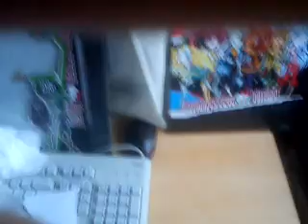le 06 12 13